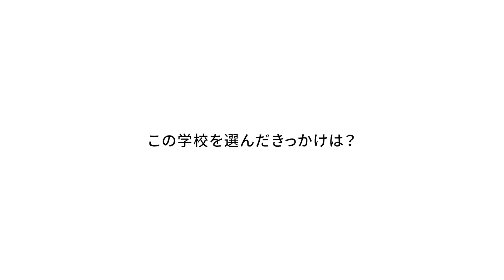【あなたの夢はなんですか？】在校⽣インタビュー（五十嵐歩未／総合スタッフコース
在校生に「夢」を聞いてみたシリーズ！

今回は総合スタッフコースの五十嵐歩未さん！
彼女の「夢」は、感動を与えられる舞台監督になるコト！
総合スタッフコースに所属する彼女は
コンサートの舞台監督として活躍するため
授業やインターンシップなどで実際の現場を学び 日々努力を重ねています。
彼女の夢は、舞台でお客さんもスタッフも心から楽しめて、
感動を与えられる舞台を創ることです。

▼彼女が所属する「総合スタッフコース」の詳細はこちらから！

▼放芸のLINE公式アカウントはこちら！

▼放芸のInstagramもよろしく！

▼放芸のTwitterはコレ！

▼放芸のTikTokもやってます！

▼放芸ブログも更新中！

▼詳しくは放芸のホームページまで！【放送芸術学院専門学校】
〒530-0042 大阪市北区天満橋1-5-9

▼アクセス
JR環状線「桜ノ宮駅」⻄口出口より徒歩9分
JR東⻄線「大阪天満宮駅」9号出口より徒歩9分
地下鉄谷町線･堺筋線「南森町駅」3番出口より徒歩10分

▼メッセージ
関⻄の放送業界が創った学校！
テレビ／映画／映像／CG／音響／照明／舞台／タレント／俳優／インフルエンサー
めざせ！エンターテインメント業界のお仕事！
放送芸術学院専門学校は、関⻄の放送業界が創った学校として
テレビ・映像・音楽・俳優・タレント業界で即戦力として
活躍できる人材を育成しています！
「好き」を「仕事」にしたい。

▼【姉妹校】大阪アニメ・声優&eスポーツ専門学校 YouTubeチャンネル